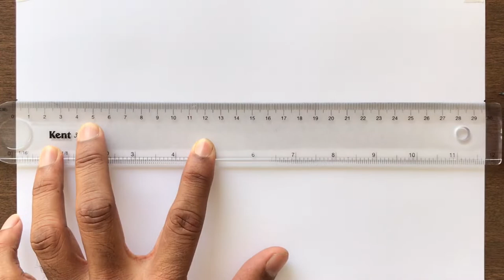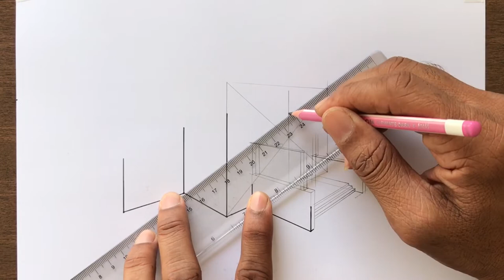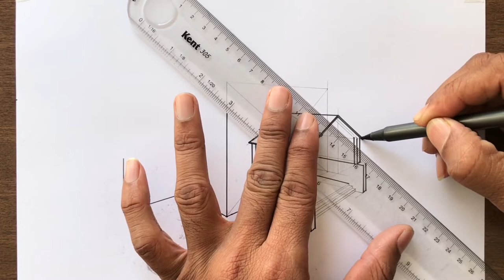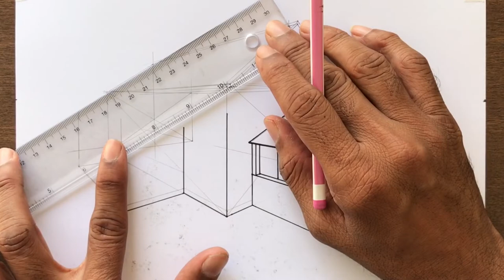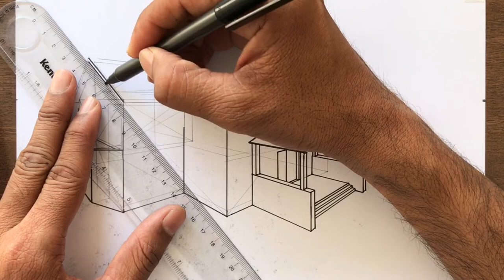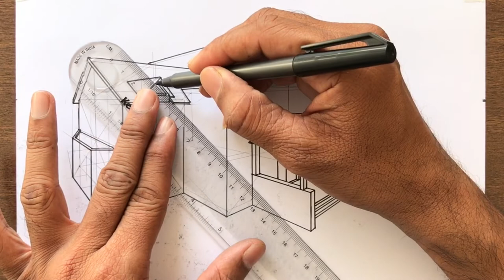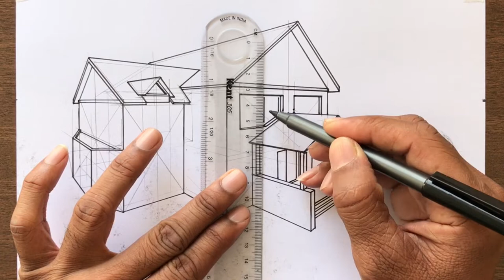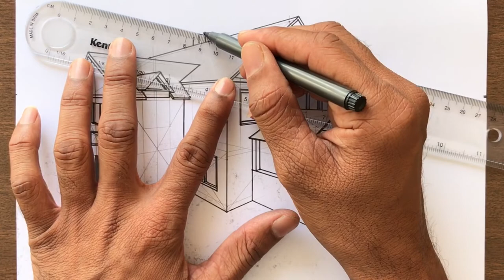How to Draw a House in 2-Point Perspective Step-by-step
House Drawing in 2 Point Perspective realtime